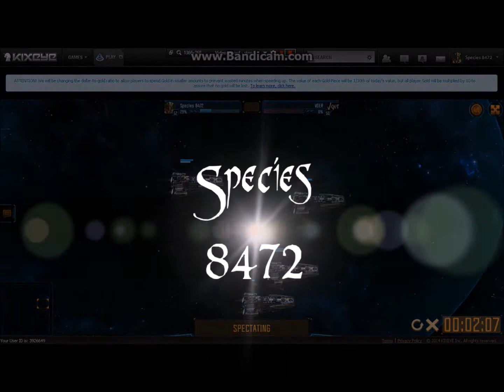Species 8472 Surveillance #3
Species 8472 sighted in the 3100 sector and duels another lifeform in the ultimate PvP experience, Vega Conflict Fleet verses Fleet